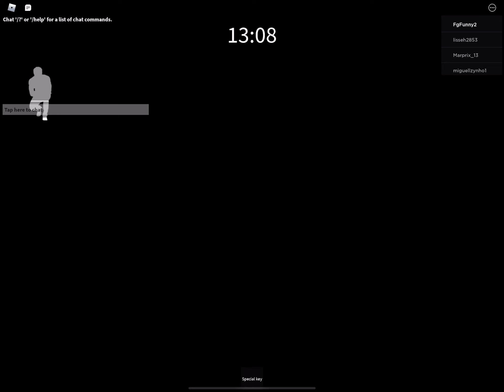Roblox Granny Chapter 2